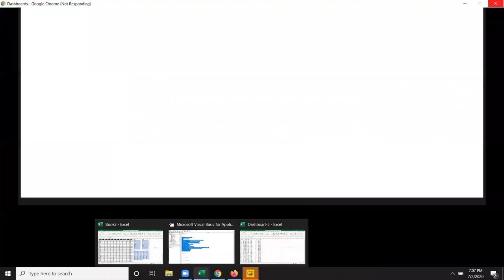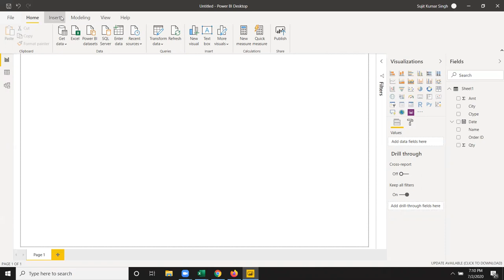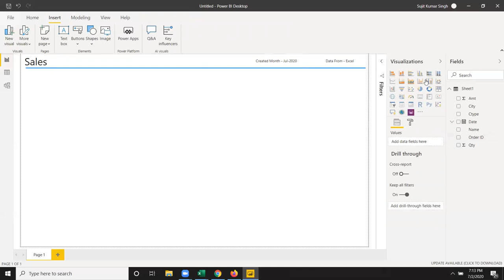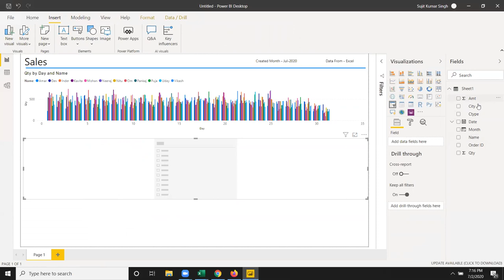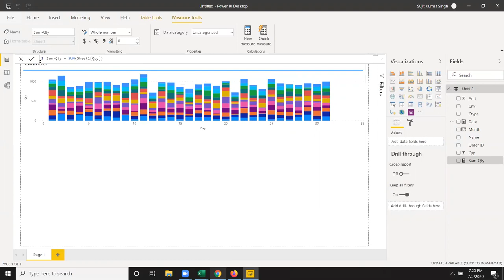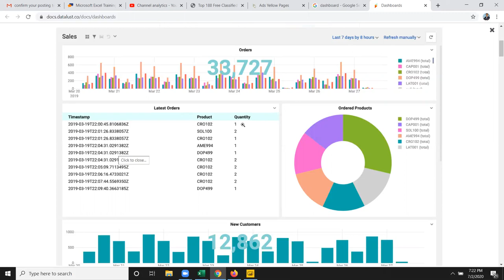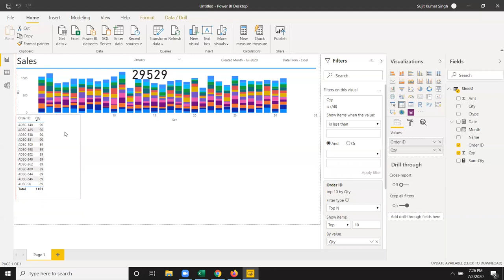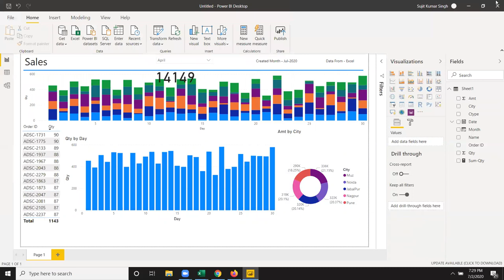Make Attractive Dashboard via Power BI in Hindi